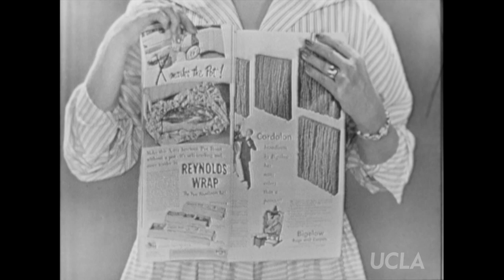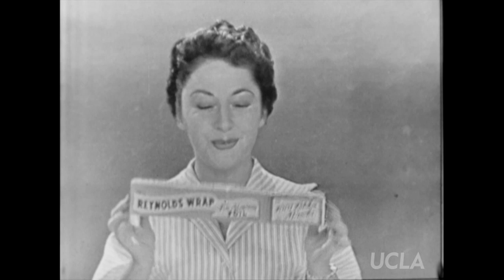Mister Peepers: Episode 41 (9/27/1953)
Mister Peepers: Episode 41
Series creator: David Swift. Writers: Jim Fritzell, Everett Greenbaum. Producer-director: Hal Keith. With: Wally Cox (Mr. Peepers), Marion Lorne (Mrs. Gurney), Patricia Benoit (Nancy Remington), Tony Randall (Mr. Weskit), Georgiann Johnson (Marge), Louis Camuti (stranger).

Summary: Wes is anxious to show his friends the motion picture film he and Marge shot on their vacation. In the opening sequence, Robinson finds no place to hang his coat in the men's restroom while he washes his hands, so he hangs it from the light cord, causing the light to go on and off; finally he hangs his coat on his own head. Wes has never shot home movies before, but he is sure his will turn out to be works of genius, comparable to Gone with the wind or Ben Hur. He asks Robinson to borrow the Science Department's projector and screen in order to show them at his home that evening. The two boys Robinson sends to get the screen are fighting with each other by the time they return, so he lectures them on teamwork, using Boulder Dam as an example. That evening, Mrs. Gurney arrives at Wes' apartment wearing 3-D glasses. She does shadow pictures on the screen. Once the film is screened it becomes apparent that Wes has made every mistake of the amateur filmmaker; heads are cut off, the jerky camera makes them all nauseous, he has taken a picture of his shoes, and left the camera running at a picnic, he has taken a shot of a plane so far away no one can make it out, and his picture of the waterfall was taken after the camera had run out of film. The picture of a man no one knows keeps showing up in the film; mysteriously, the same man arrives at their door at 9 p.m. delivering the ice cream they ordered.

From the collection of the UCLA Film & Television Archive.